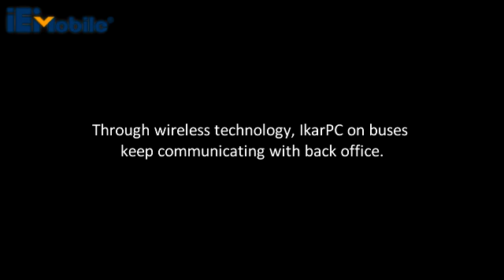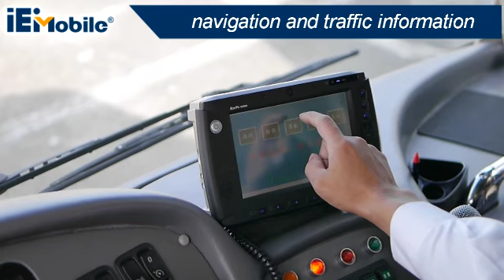Passenger Bus management | in-vehicle system, fleet management, public transportation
The Capital Bus Transportation Co. uses the iKarPC in their Capital Star buses to implement driver's alcohol tests, job dispatch, navigation, traffic information and other applications. Through 3G wireless connectivity, bus drivers can maintain contact with the management center
and route status reports can be received in real-time. Together with the built-in GPS module, drivers are able to navigate, and at the same time, the back office is able to track and locate drivers on the road. Most importantly, vehicle and passenger safety is ensured.